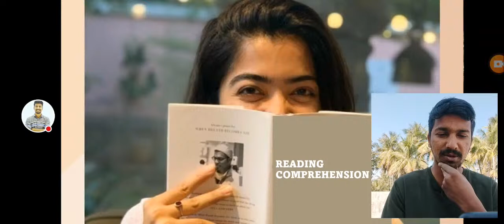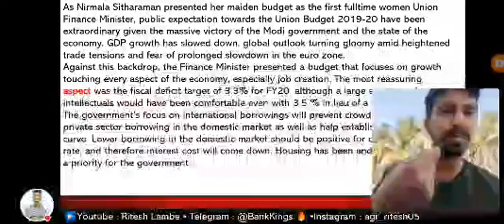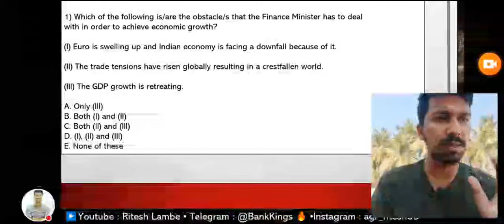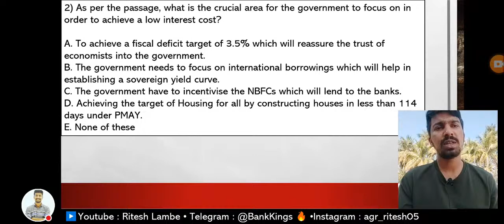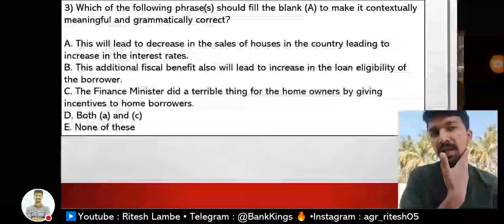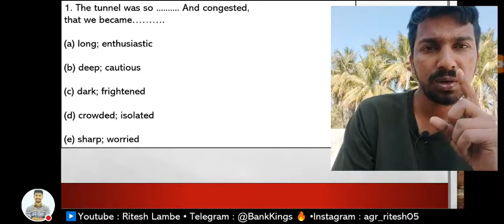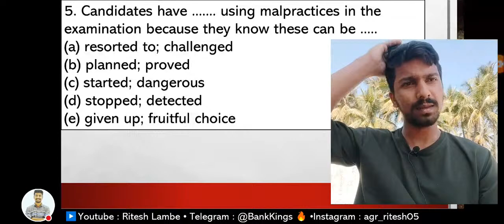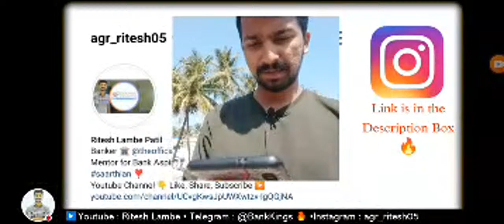English For RBI Assistant/ESIC-UDC 🔥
-By : Ritesh Lambe : Selected as SBI Junior Associate,RRB Assistant, IDBI Assistant Manager, IDBI EXECUTIVE

Hello Friends,
I am Ritesh Lambe, Bank Aspirant who cleared 4 Bank exams in 2021 and this channel is created to share banking examination information and exam related doubts, counselling, live lectures, exam strategy, short tricks for arithmetic / short approach for commercial maths and much more.